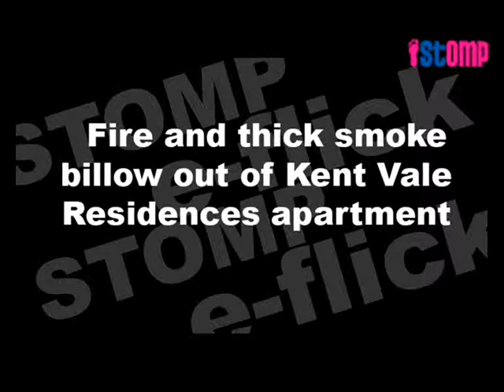Fire and thick smoke billow out of Kent Vale Residences apartment (Part 2)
A fire broke out at a unit in Kent Vale Residences at around 11.15am on Jan 25.